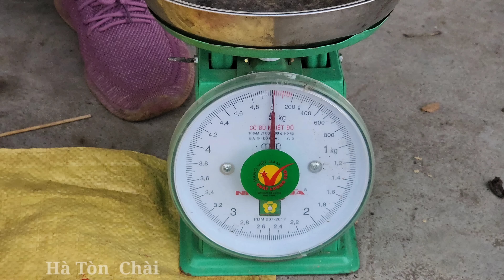Harvest Golden Honeydew Melon Garden goes to the market sell - prepare to build a new house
Hello everyone...
Wishing you and your family good health, happiness and peace